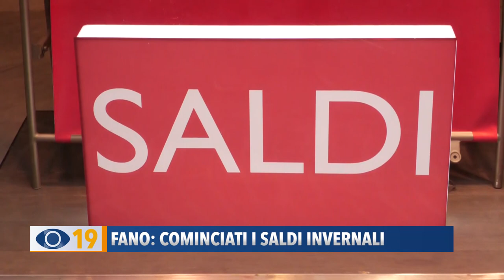Fano: iniziati i saldi invernali. Cosa acquisteranno i cittadini?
Sono iniziati i saldi invernali. Questa mattina siamo andati a sentire cosa i fanesi acquisteranno in questi giorni.